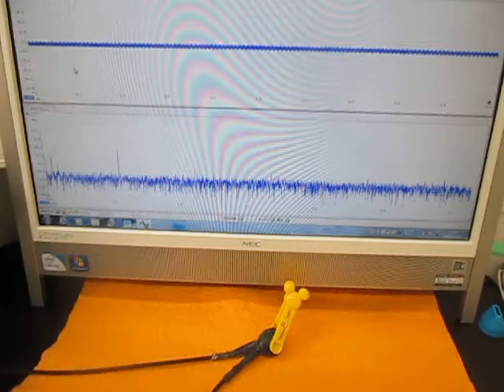オリジナル超音波システムの開発技術 （超音波システム研究所 ultrasonic-labo）